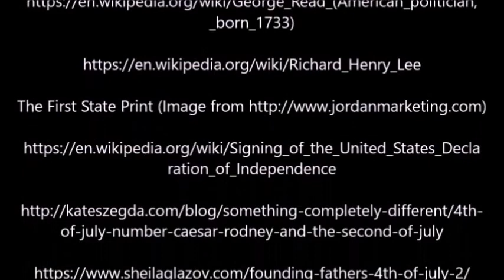The Story of Caesar Rodney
In honor of my nation's birthday today, July 4, here is a special edition video detailing the little known story of Caesar Rodney - one of the 56 men who signed the Declaration of Independence. This is one of my favorite tales from that memorable time. I first fell in love with this story because of Marilyn Boyer's book, "For You They Signed." It contains the biographies of all 56 signers of the declaration. It's a fascinating book; I highly recommend it! I used her book as a reference in this presentation.

Side note: I made the quilt behind me! It is an old pattern called Burgoyne Surrounded, commemorating the time American forces surrounded General Burgoyne and his troops, resulting in his surrender.

Image sources are listed in the credits.